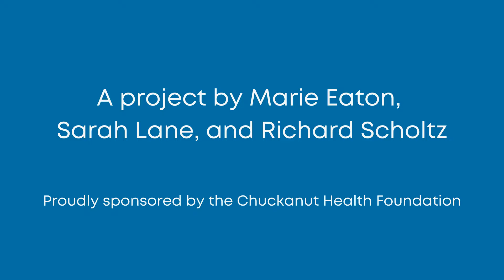Liz Baxter - Portrait of an Elder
Marie Eaton imagined and led this project.
Sarah Lane painted the portrait.
Richard Scholtz distilled the audio portrait from a longer conversation.

You can learn more about the project and see more portraits at the home of the project